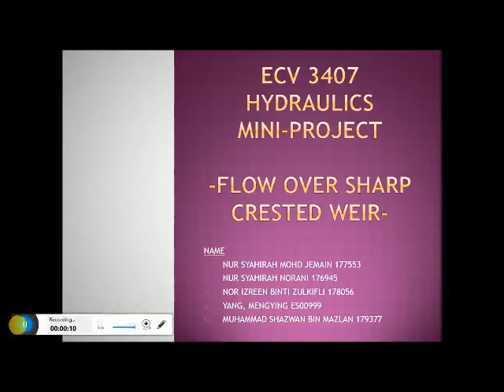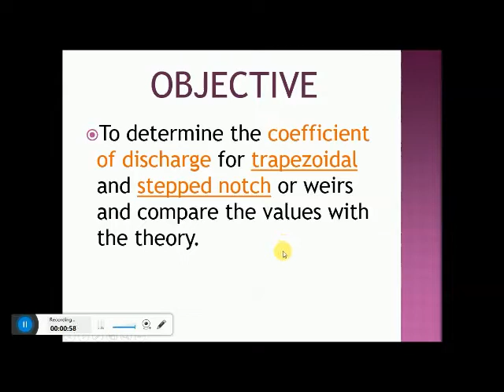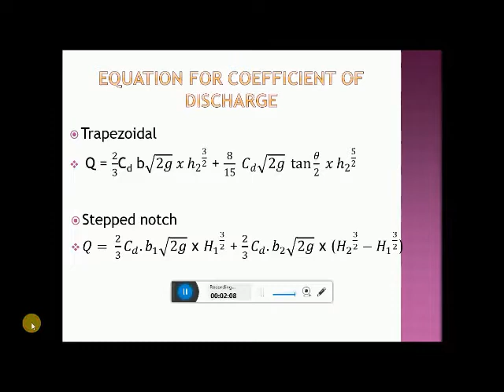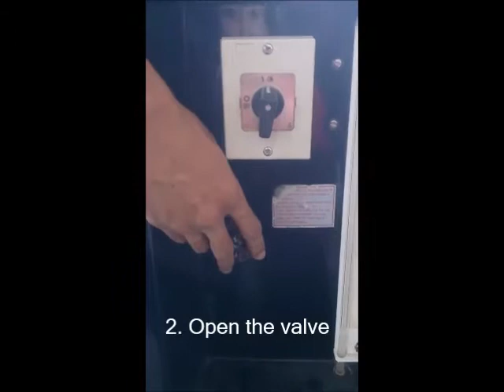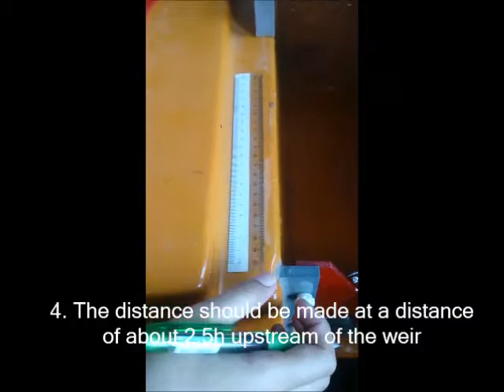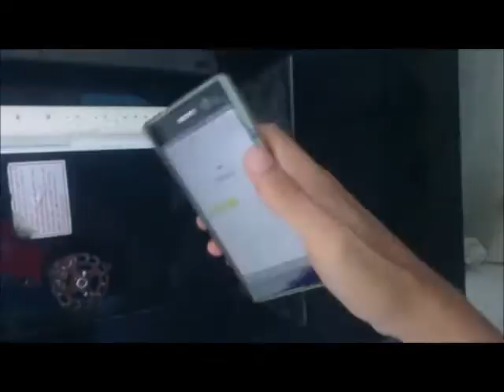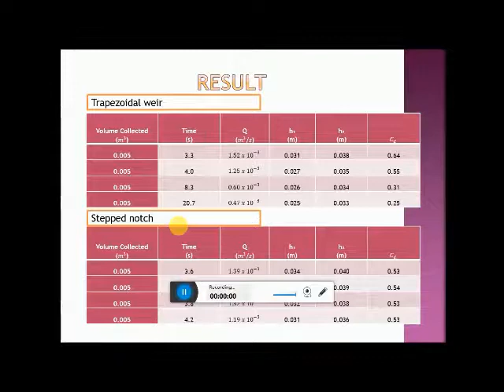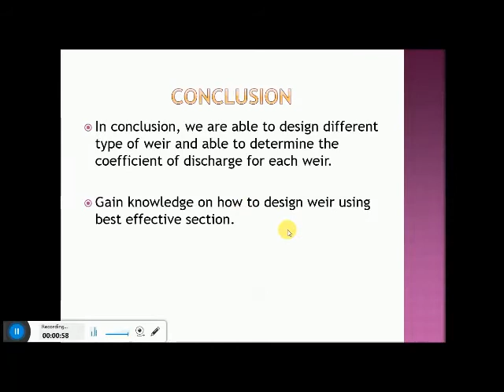project hydraulics (Civil Engineering)